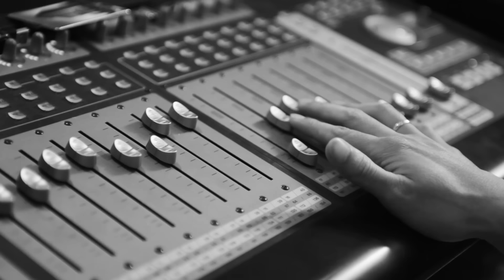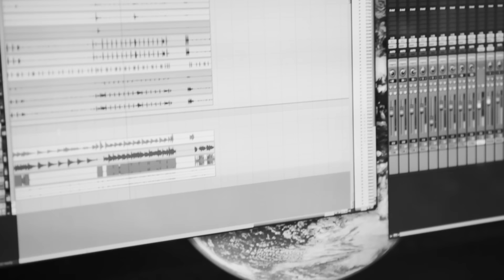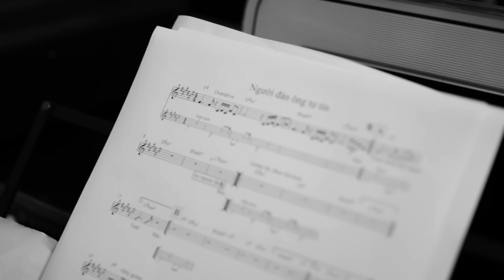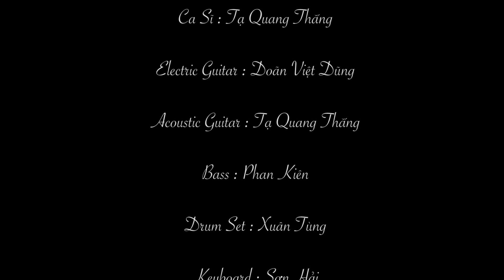Tạ Quang Thắng - Người Đàn Ông Tự Tin (Studio Version)